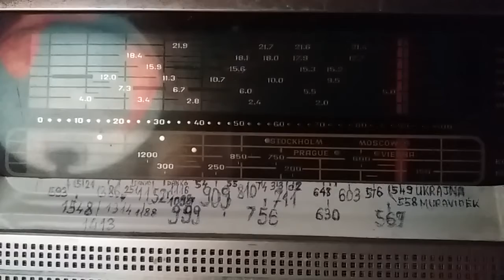540 kHz, Kossuth rádió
Snétberger Ferenc.